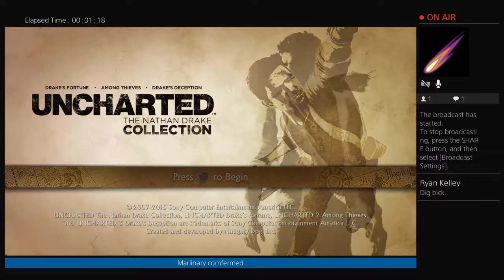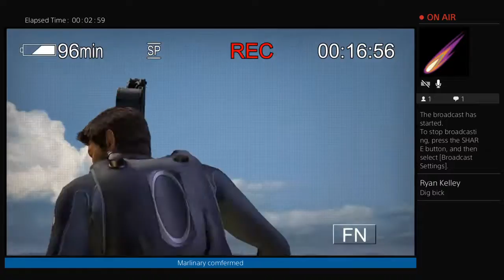Uncharted 1 ep1